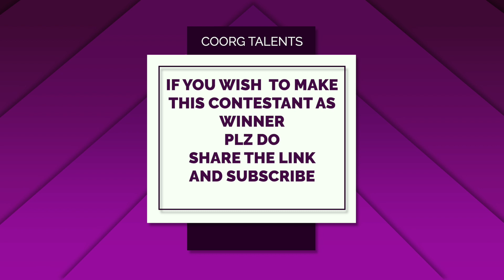Coorg Talents 14-Appa i Love You Pa- P B Dundubi / Sankethstudio - Chowka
Coorg Talents
Singer : P B Dundubi
Song: Appa i Love You Pa
Film: Chowka

Here is a golden opportunity for Coorg talents. Sing any song of your choice and win exciting prizes.
Make video of the song that you wish to sing and send it to mentioned WhatsApp number .

Your video will be uploaded on “Sanketh studio “ you tube channel, and “Coorg talents” Instagram page.

Winner’s will be selected based on the criteria:
1. Highest viewed video on "Sanketh studio" youtube channel .
2. More liked video on "Coorg talents" page on Instagram.

Rules to be followed are:
1) song should be of 1 to 2 minutes.
2) One should start singing the song from Charana
3) Those video which are viewed on above mentioned pages will only be considered
4) No age Limits

Prizes will be sent via courier or through online Transactions.

Sponser
Ramya Nanaiah , Film Producer
Madan Homestay, Coorg
Kodrakushala12 ,Meme Page

Creaters
Sanketh Shivappa
Shivu Thimmaiah
Nithin Balekuttada